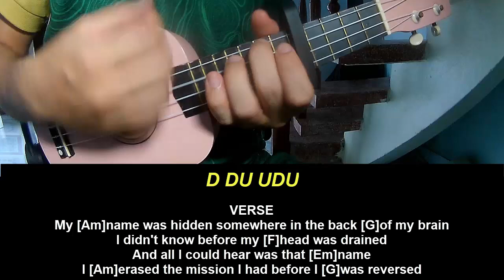Play Guitar Along AURORA My Name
Today, I will share with you Play Guitar Along AURORA My Name